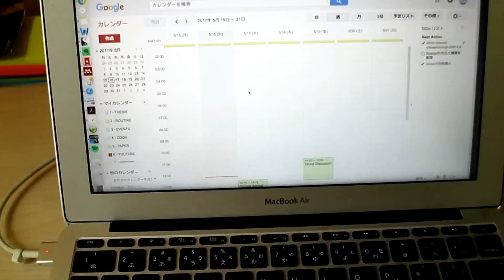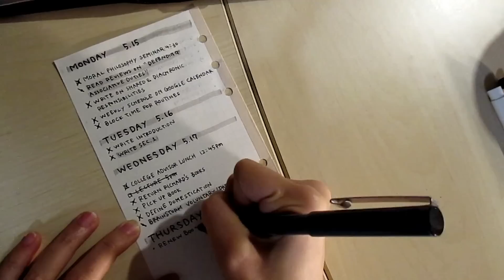システム手帳の使い方 | Plan With Me [JN]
システム手帳のシンプルな使い方を紹介します。English ver

-ブレットジャーナル式デイリーページ紹介
-2017年の手帳紹介 | システム手帳 & ほぼ日手帳
-ブレットジャーナルのオフィシャルサイト
-ブレットジャーナルのオフィシャルyoutubeチャンネル

勉強関連の写真を中心に、文房具や手帳の普段使いの写真もUPしているのでもしよかったら覗いてみてください♪

手帳の紹介・使い方に関する動画を中心にUPしています。月2ペースを目標にしています٩( 'ω' )و